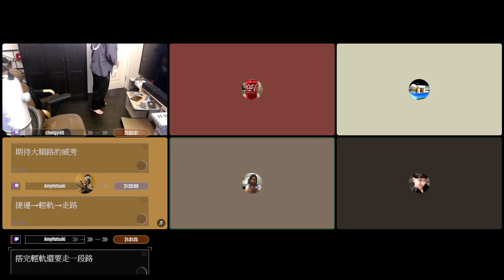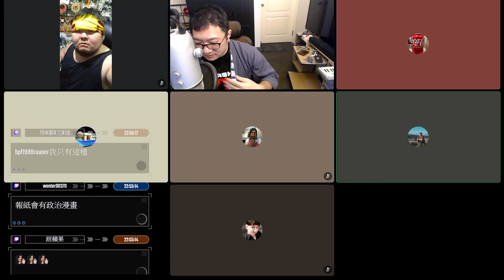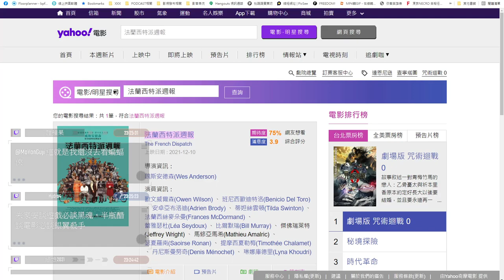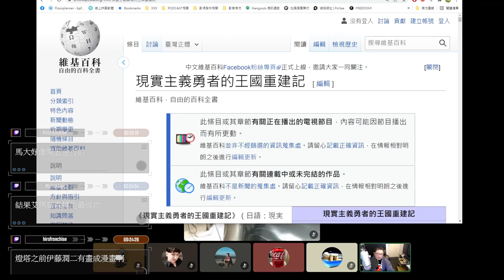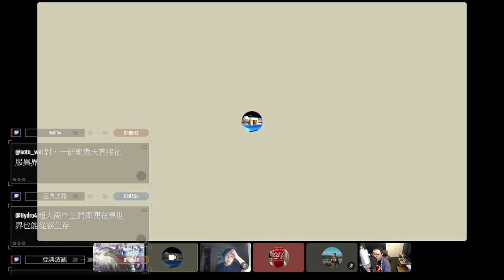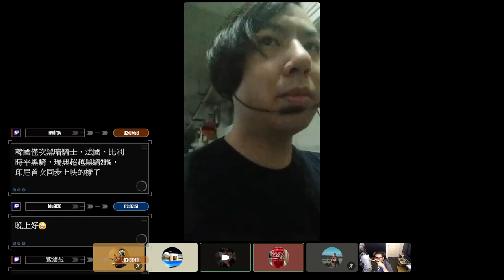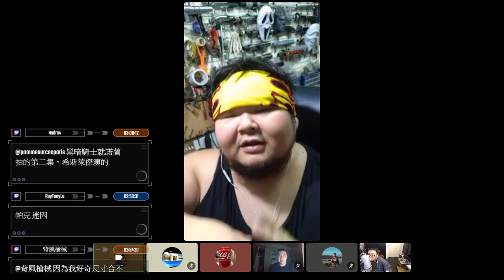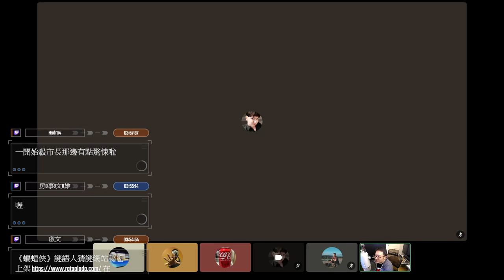【半瓶醋夜未眠】#304 【現實主義勇者的王國重建記】【法蘭西特派週報】【蝙蝠俠】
每週五晚上九點半的【半瓶醋夜未眠】
►【半瓶醋】臉書粉專
這邊其實是每天都在出沒的區域
►【半瓶醋】IG